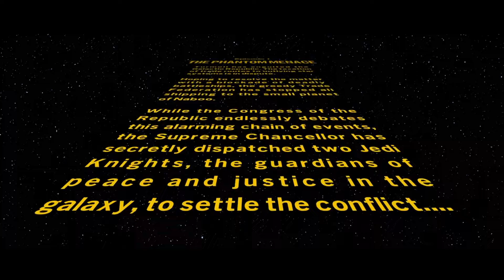Lego Star Wars with a little too much running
NuttyFox and Shadtowa